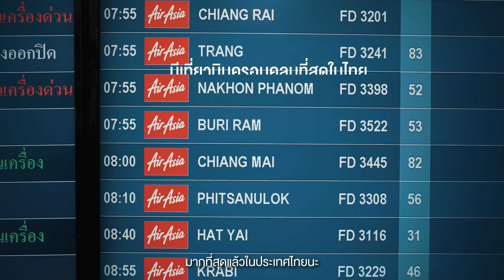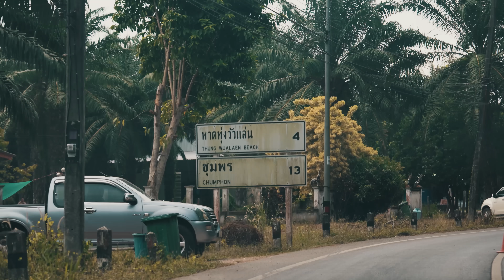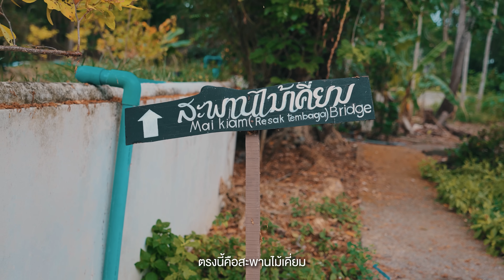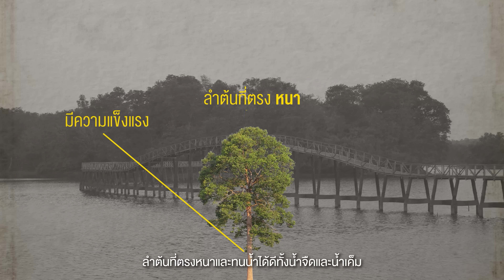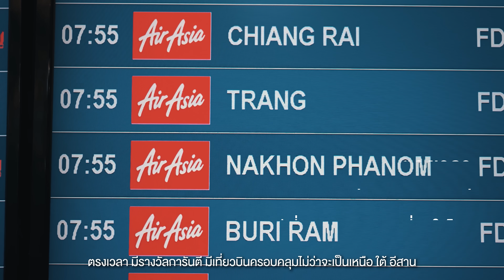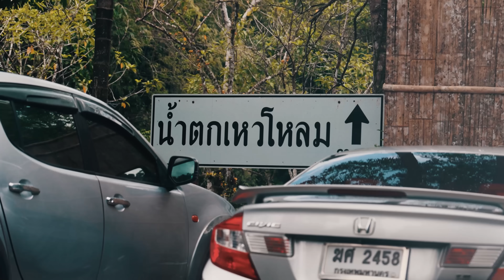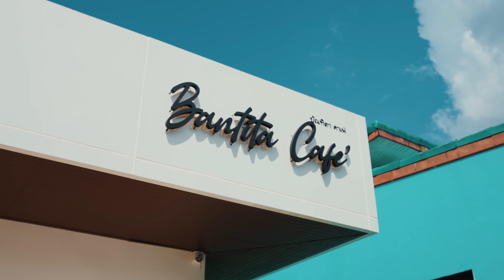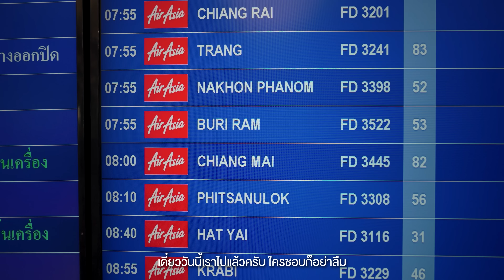เที่ยวชุมพรหน้าฝน ล่องแพกลางหุบเขา แลน้ำตก ที่อำเภอพะโต๊ะ | VLOG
• ต้อนรับการเที่ยวหน้าฝน
แบบคนมีสไตล์ไปกับแอร์เอเชีย
ณ อำเภอหนึ่งของชุมพร
ที่บรรยากาศไม่เหมือนที่อื่น
ทั้งหมอกที่อยู่ท่ามกลางหุบเขา
ล่องแพในสายน้ำ
และน้ำตกที่เย็นชุ่มฉ่ำ

แล้วจองตั๋วไปเที่ยวกัน!
บินกับแอร์เอเชีย สะดวก ตรงเวลา
และมีเที่ยวบินครอบคลุมในไทยมากที่สุด!

- เดินทางช่วง 1-4 พฤษภาคม 2566
0:00 เปิดรายการ
3:17 สะพานไม้เคี่ยม
6:21 สะพานชมกวาง
9:04 น้ำตกเหวโหลม
12:00 มาลีโฮมสเตย์
12:57 ล่องแพพะโต๊ะ
19:22 มาลีโฮมสเตย์

Day 2
22:23 บันฑิตาคาเฟ่
22:54 สรุป + ปิดรายการ
Credit
 Producer: Patt
 Creative : Bas, Earth
 Photographer : Bas, Jubb
 Photo Edit : Boss
 Edit: Auwiaom
 Motion graphic : Oat,Toei
 Video : Yen, Bas
 Script writer : Tong
 Graphic : Beau
 Colorist : Chompoo
Camera Gear
- Sony A74
- Sony A7S3
- Sony A7C
- Sony ZVE1
- Dji Action3
- Dji mini3 pro
- Insta360
Background music
AR Ferdinand - Such a Fool - Instrumental Version
Sean Solo - In Love Again
Mika Sade - Little Things - No Lead Vocals
The Hunts - Oh Darlin - Instrumental Version
Anthony Lazaro - I Knew - Instrumental Version
The Days - The After Glow - Instrumental Version
Jamison Dewlen - Once upon a Time in the West Elevator
The Hunts - Love of Mine - Instrumental Version
Swirling Ship - Facebook
Josh Leake - Milestones
Ziv Grinberg - Its Fun Being a Cat
The Hunts - Spare Me February Darlin
The Hunts - Peace Be Still - Instrumental Version